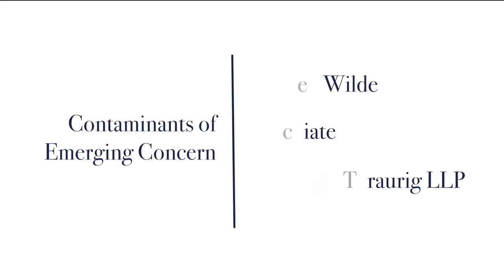Contaminants of Emerging Concern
Villanova University's Charles Widger School of Law presents The 2019 Villanova Environmental Law Journal Blank Rome LLP Symposium.

Panelists:
Diana Silva, Partner, Manko Gold Katcher Fox LLP

Kevin Long, Principal Consultant, Terraphase Engineering

Candee Wilde '14, Associate, Greenberg Traurig LLP